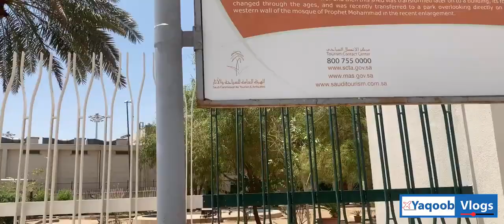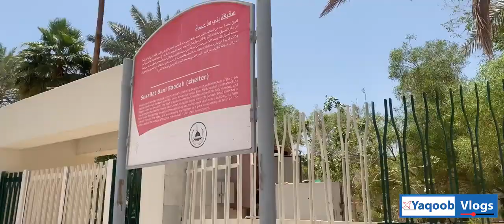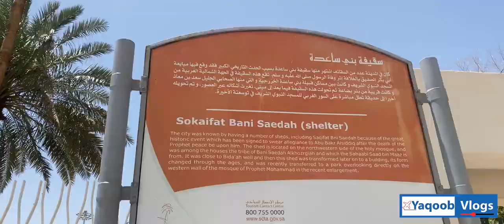Saqifah Bani Saidah Saqifa Ka Waqiya Al Madinah سقیفہ بنی ساعدہ |Madinah Ziyarat Series2022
Saqeefah Bani Saedah is also known as Saqeefah for short. Here, at the time of the Prophet's death, a semi-secret meeting of the Banu Khazraj regarding the succession of the Prophet was going on in Saqifa Bani Sa'idah. The news of this meeting was given to Hazrat Umar and at the same time it was said that there may be no sedition due to the hypocrites and the Ansar.On this, Umar Farooq took Hazrat Abu Bakr Siddique and went to Saqifa Bani Sa'idah. After going here, it was found that Banu Khazraj is the claimant of succession and Banu Aws is opposing him. On such an occasion, an Ansari companion recalled the saying of the Prophet, peace and blessings be upon him, that "Alaimah min la Quraish" (the rulers of the Quraish will be Quraish), which fell into the hearts of the people, and the Ansar gave up their claim. And everyone immediately pledged allegiance to Abu Bakr's caliphate, but despite this, Abu Bakr Siddique continued to announce for three days that he was free from the allegiance of Saqifa Bani Sa'ida, if anyone has any objections, let them know, but no one had any objections.
سقیفہ بنی ساعدہ کو اختصار کے ساتھ صرف سقیفہ بھی کہا جاتا ہے۔ یہاں پر نبی کریم صلی اللہ علیہ وآلہ وسلم کی وفات کے وقت سقیفہ بنی ساعدہ میں بنو خزرج کا نبی کریم صلی اللہ علیہ وآلہ وسلم کی جانشینی کے حوالے سے ایک نیم خفیہ اجلاس جاری تھا۔ اس اجلاس کی خبر حضرت عمر کو دی گئی اور ساتھ ہی کہا گیا کہ ہو سکتا ہے کہ منافقین اور انصار کے باعث کوئی فتنہ نہ پھیل جائے۔ اس پر عمرفاروق ، حضرت ابوبکر صدیق کو لے کر سقیفہ بنی ساعدہ چلے گئے۔ یہاں جا کر معلوم ہوا کہ بنوخزرج جانشینی کا دعوے دار ہے اور بنو اوس اس کی مخالفت کر رہا ہے۔ ایسے موقع پر ایک انصاری صحابی نے ہی نبی کریم صلی اللہ علیہ وآلہ وسلم کا یہ قول یاد کرایا کہ ”الائمۃ من لا قریش“ (حکمران قریش ہی ہوں گے)، جو لوگوں کے دل میں اتر گیا، انصار اپنے دعوے سے دستبردار ہو گئے اور سب نے فوراً ہی ابوبکر کی خلافت پر بیعت کر لی، مگر اس کے باوجود ابوبکر صدیق تین دن تک یہ اعلان کراتے رہے کہ آپ سقیفہ بنی ساعدہ کی بیعت سے آزاد ہیں اگر کسی کو اعتراض ہے تو بتا دیں مگر کسی کو اعتراض نہ تھا۔